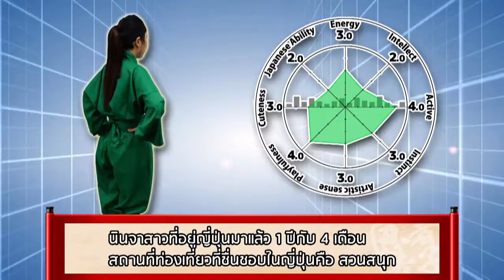Nine Ninja Girls (9 สาวนินจา) #5-2 Ramen